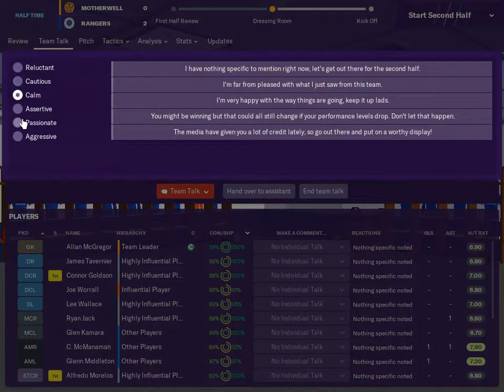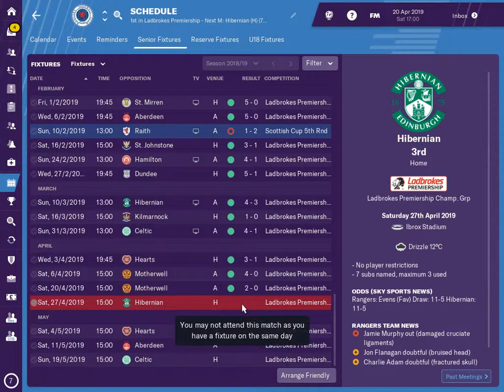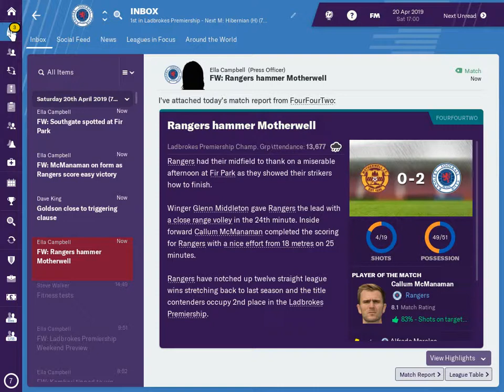FM19 Rangers v Motherwell - SPL - S.1 Ep.54 Football manager 2019 game play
FM19 Rangers v Motherwell game play.
Rangers are a football club rebuilding, can we help this great club once again achieve greatness.